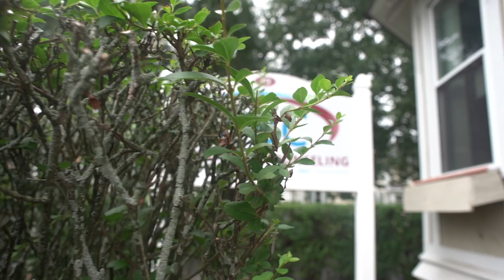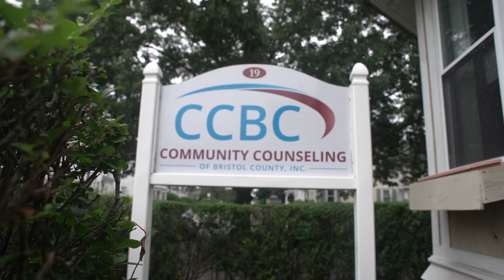CCBC Recovery is Real: Valerie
"Just being able to open up and relate to other people in the program, and being able to share, i think it's why I like the program so much, 'cos it's like a second family to me. I'm finally finding myself and who Valerie is again."

Valerie is in the Pathways program at CCBC. The Pathways program serves as a therapeutic alternative to inpatient care, providing a continuum of comprehensive and innovative treatment and recovery services to those in acute distress as well as those needing extended periods of support. Each of the program's activities promotes the development of coping and problem-solving skills, encouraging each client to take more responsibility for his/her life while striving to live as independently as possible.

If you are having an emergency, or have any thoughts of harming yourself, please call 911 or go directly to the nearest emergency room.